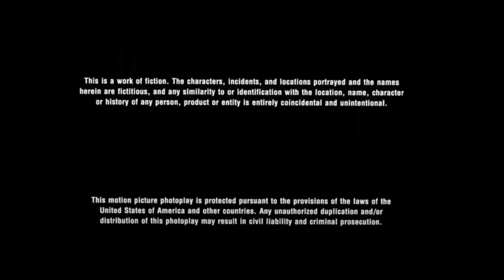A Columbia Pictures Release / Fox Deadpool Pictures Distribution (2009, version 1)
Taken from the end of The Spectacular Spider-Man Movie (2009) if Fox Deadpool Pictures co-released it with Columbia.

NOTE: Fake/Fan-made.